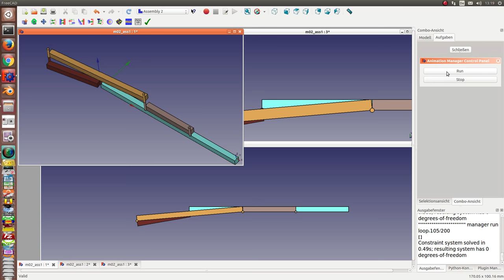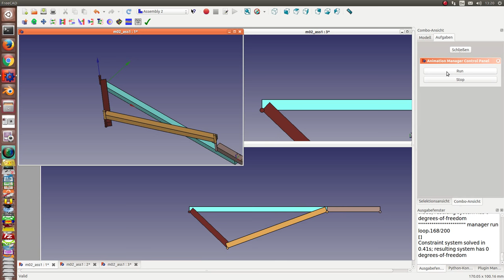animation meets assemby2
Using the assemby2 workbench to simplify the animation:
only one extra call in the animation manager loop
assembly2solver.solveConstraints(App.ActiveDocument)